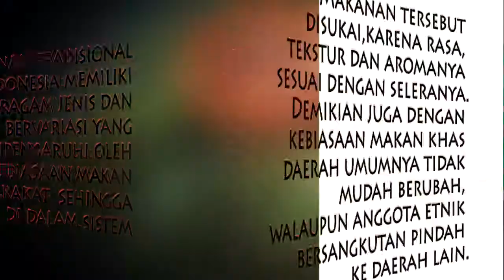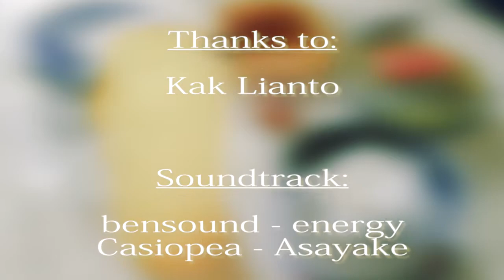[MEDIA TRAINING] Baung Masak Rimbang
Makanan tradisional indonesia memiliki beragam jenis dan bervariasi yang dipengaruhi oleh kebiasaan makan masyarakat sehingga menyatu di dalam sistem sosial budaya di berbagai golongan etnik disetiap daerah-daerah.
Makanan tersebut disukai,  karena rasa tekstur dan aromanya sesuai dengan seleranya demikian juga dengan kebiasaan makan khas daerah umumnya tidak mudah berubah, walaupun anggota etnik bersangkutan pindah ke daerah lain.